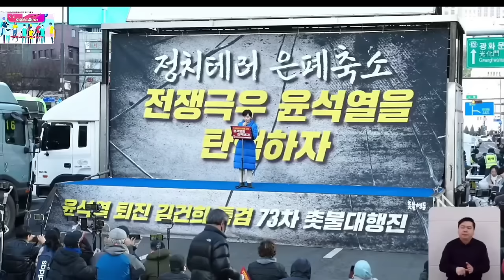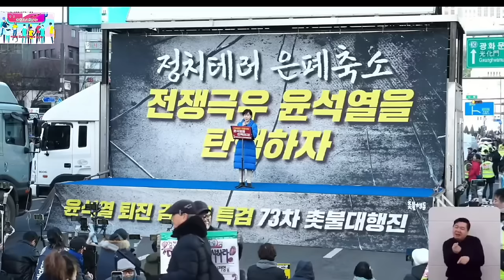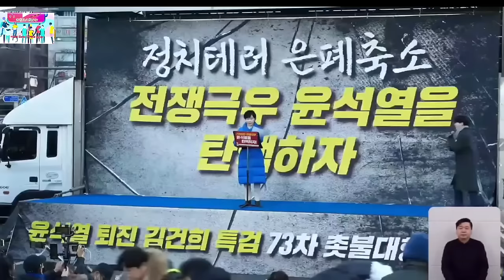🤑노란딱지 영상🔕 2024.1.13일 야당 지도자 정치테러 대책위원회 위원장 전현희 발언~전현희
은폐축소 수사 경찰 재수사하라~@mykorea대통령